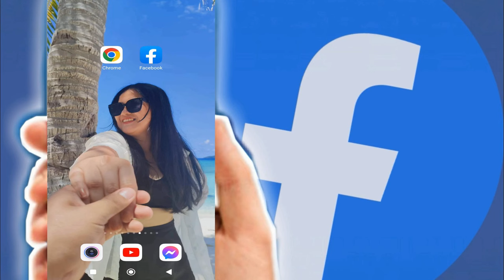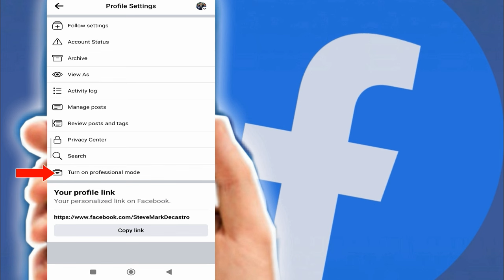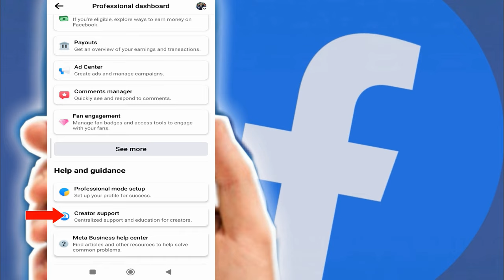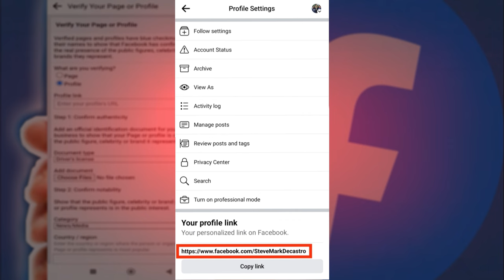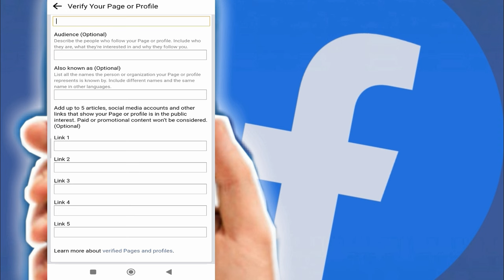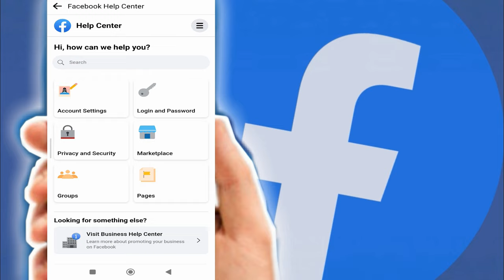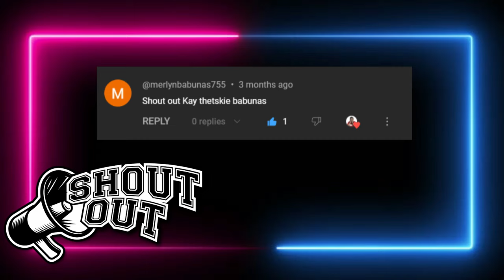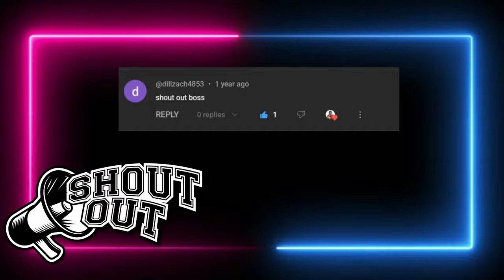HOW TO GET VERIFIED ON FACEBOOK? VERIFICATION BADGE ON FACEBOOK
In this video, you will learn how to request for a verification badge on facebook.
Follow the simple steps on this video to apply for a verification badge.

Paano magkaroon ng blue verification badge sa facebook?